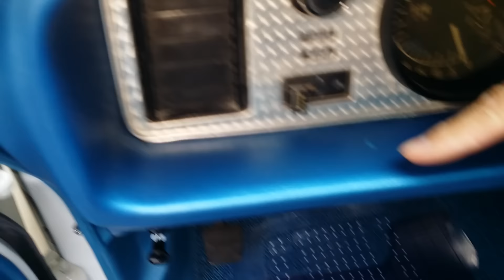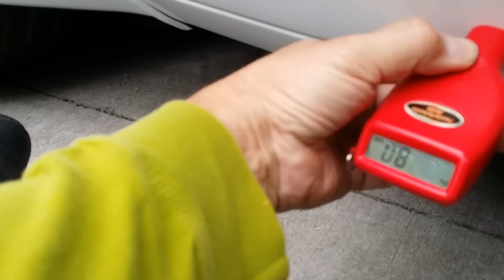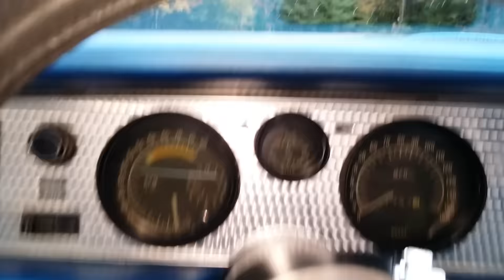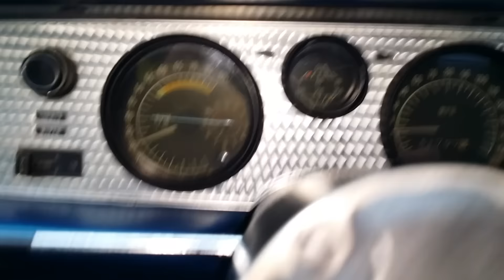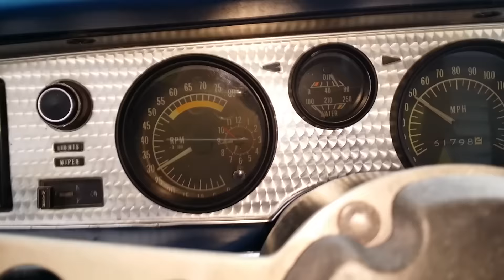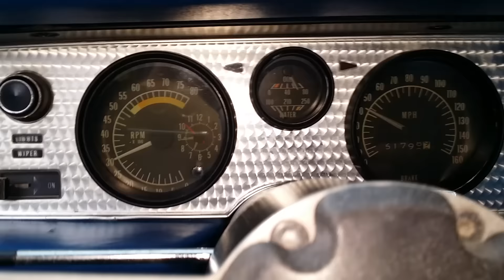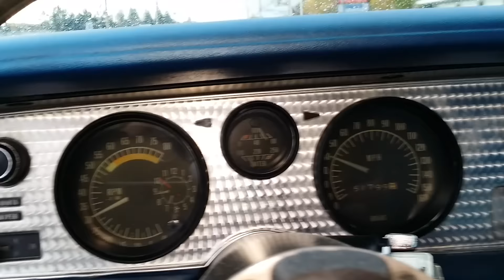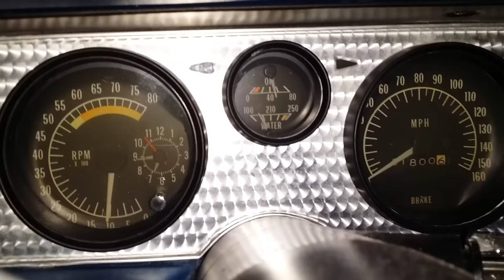1970 Pontiac Trans Am Ram Air III for sale auto appraisal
I Michigan certified auto appraiser Jason Phillips inspected this 1970 Pontiac Trans Am Ram Air III car for an out of state buyer.
Not a frame off car, but detailed like it was. Less some mechanical tweaking needed, it runs fairly well and looks the part.

Do YOU need expert car inspection or auto appraisal service like this?

Auto Appraise Inc. has 310 nationwide inspectors that go out and photo, magnet test, underbody inspect, test drive and report objectively on classic cars all over the country.  We'll give you over 100 still photos, sometimes 200+ including underbody shots, a well written report that documents all important aspects about the car, all reviewed by the companie's owner Jason Phillips that shot this video. A Michigan based corp., Jason travels the country inspecting and documenting and authenticating classic cars. Only he primarily records these videos that summarize the results of his 3 or 4 hour long inspections. Certified as a mechanic in 1981, he worked over 9 years as a classic car adjuster for Hagerty Collector Car Insurance and J.C. Taylor Insurance. He's restored many cars and been qualified as an automotive expert multiple times, including jury trials. He's personally available on short notice to bid any job or collection, when sending one of his regional inspectors just won't do.

SELLING A NICE CLASSIC CAR?
Let Auto Appraise Assist. We can inspect, report, and give you the proper tools to get the job done, or consign the whole project from you and deal with the selling process from start to finish. We are hired daily by purchasers seeking to spend their money on their dream car.